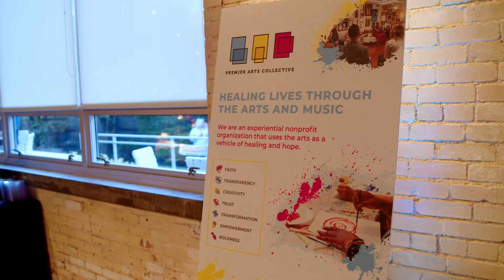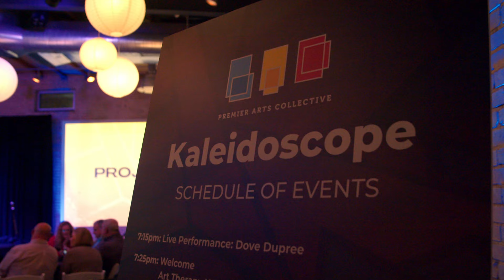Kaleidoscope: An Immersive Art Experience + Fundraiser 2023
Premier Arts Collective presented Kaleidoscope: An Immersive Art Experience +. Fundraiser. Hosted by Jared Emerson, Kaleidoscope, featured a curated art gallery, using the theme Mourning & Dancing that embraced the juxtaposition of life, as well as live performances by artists of various mediums. Guests had the opportunity to explore PAC programs around the world and experience therapeutic art. Finally, the silent and live auctions allowed bidders to partner with PAC financially to further the mission of using the arts as a vehicle of healing and hope.

VIPs are invited to a private concert by Dove Award nominated New Artist of the Year @Ryan Ellis and an exclusive meet & greet with Jared Emerson & other artists prior to the event.